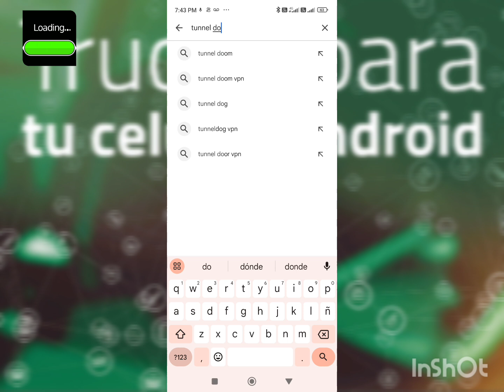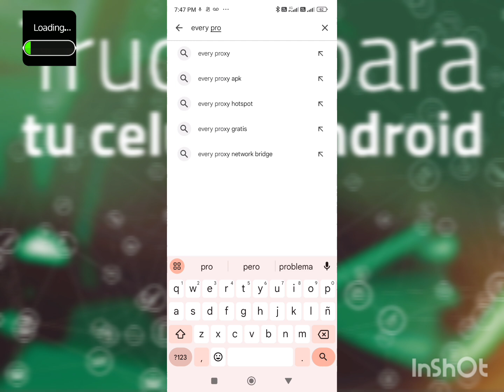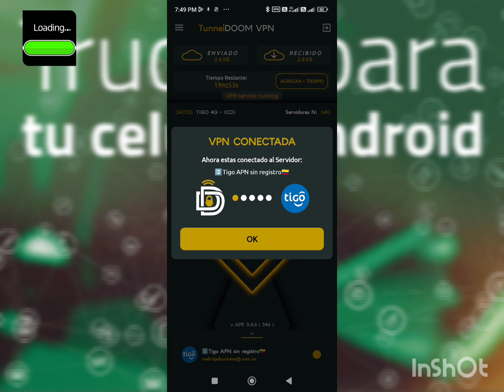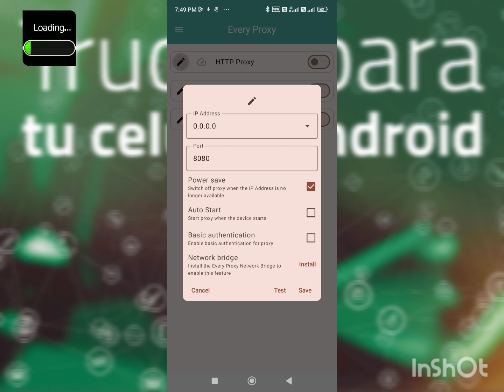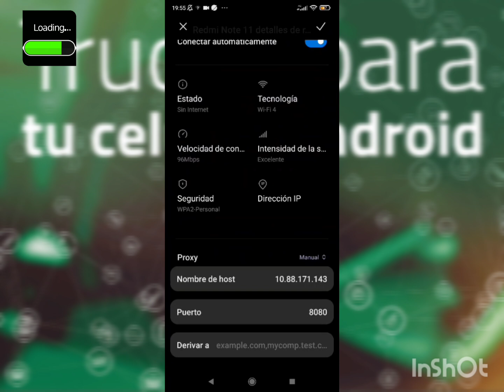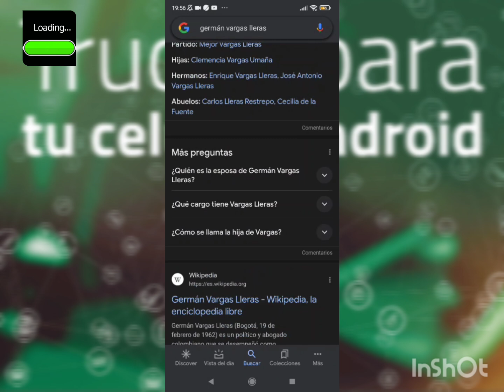✅Cómo compartir internet ilimitado de tu plan pospago sin restricciones 📱📶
En este video le explicó pasó a paso a cómo tener internet ilimitado para navegar y compartir desde tu plan pospago, que no te alcanza hasta la fecha de corte o para compartir, utilizando solo 2 apps que se encuentra en la tienda de Google play.

con este truco podrás compartir internet ilimitado a todos los dispositivos como:( móviles, Smart tv, tv box, Chromecast, computadoras, etc)

Les dejo en link de las aplicaciones:
1.

2.